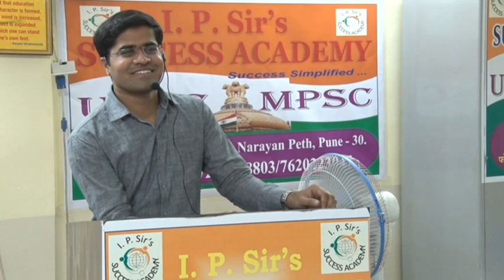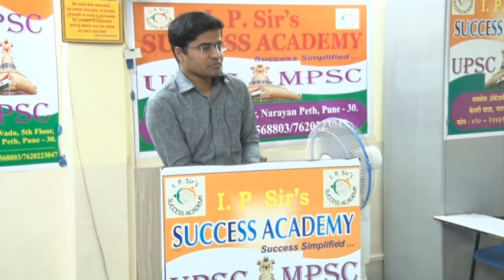Toppers Guidance by Dr. Girish Badole - IAS (Maharashtra Topper & AIR-20) Part 3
Toppers Guidance by Dr. Girish Badole - IAS (Maharashtra Topper & AIR-20)
&  Dr. Shrikrishna Panchal – IAS (Maharashtra Topper & AIR-16)
at IP  Sir’s Success Academy, Pune